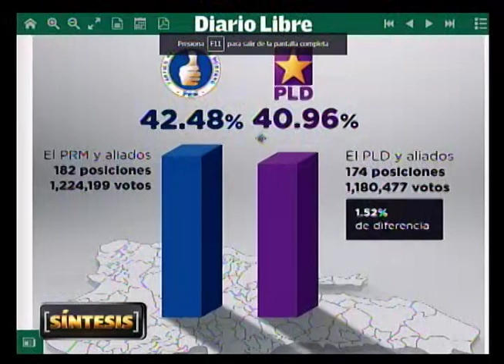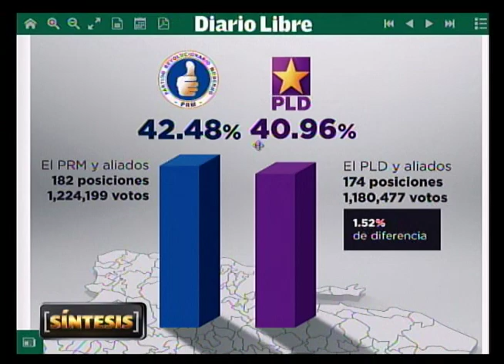Vocero sector externo con Gonzalo habla de próxima estrategia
Max de Soto, vocero de campaña del sector externo con Gonzalo Castillo, dijo que si bien es cierto que se analizan los resultados de las pasadas elecciones municipales aún no se ha iniciado la estrategia general de su candidato.
Digo que se debe esperar una movilización más contundente junto a la candidata vicepresidencial Margarita Cedeño.